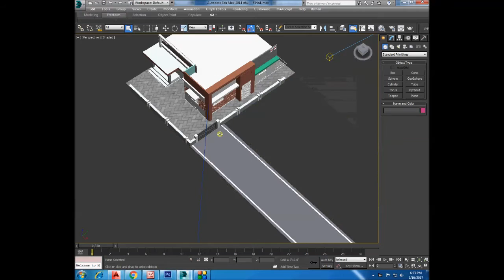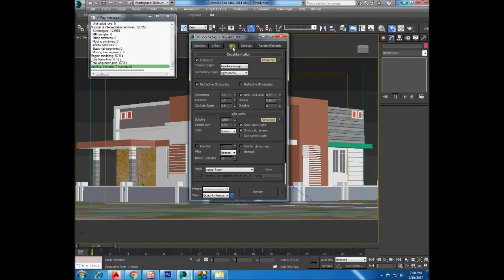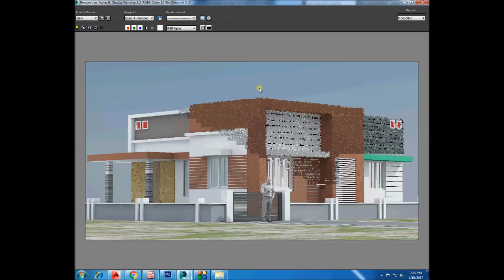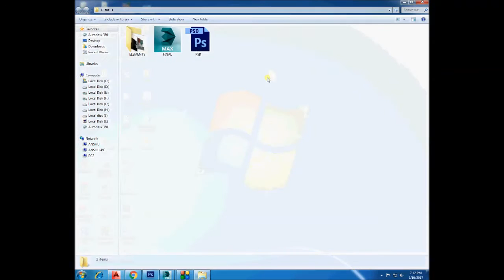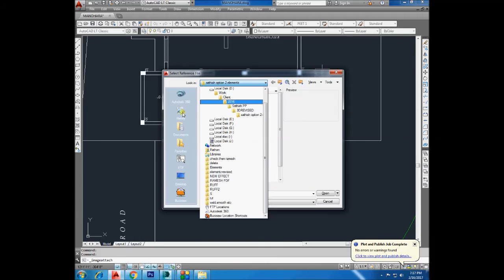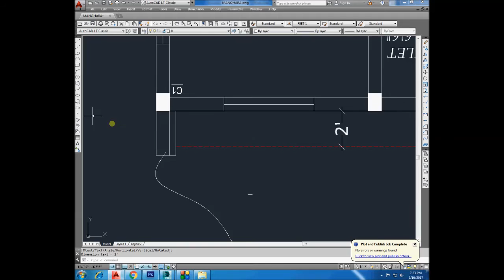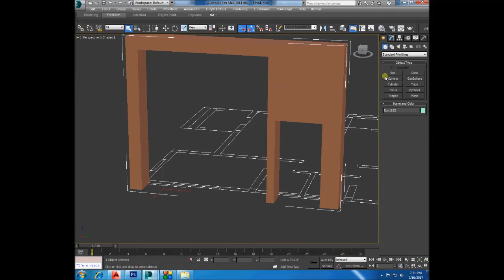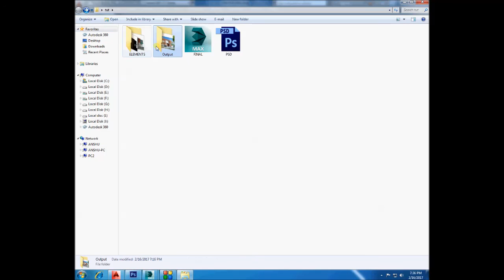Architectural Rendering-Work With RawGI & Provide Shuttering Details